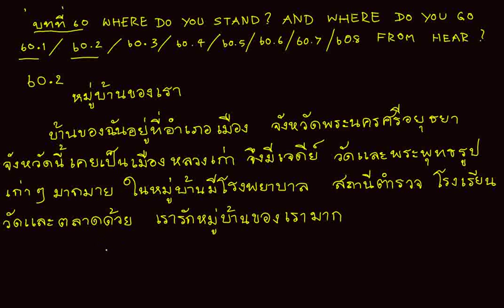60 - Vocabulary For The Letter - Thai Reading Writing by AUA